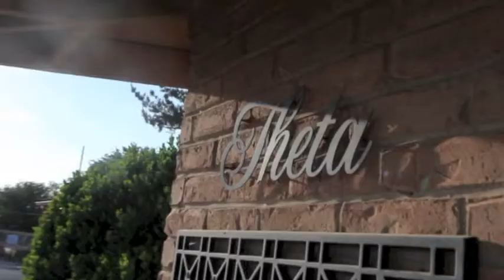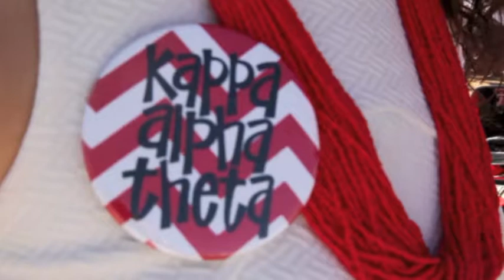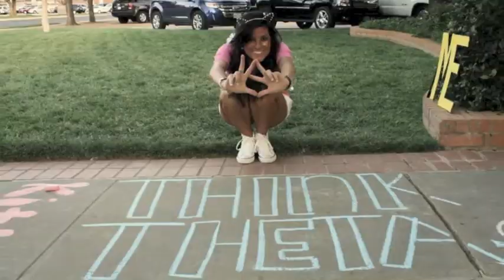Kappa Alpha Theta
Kappa Alpha Theta, ISQS Movie Project, Fall 2013